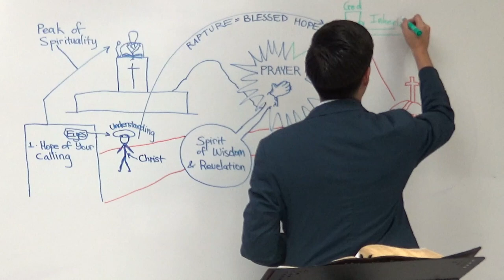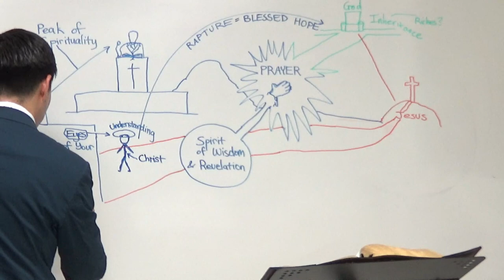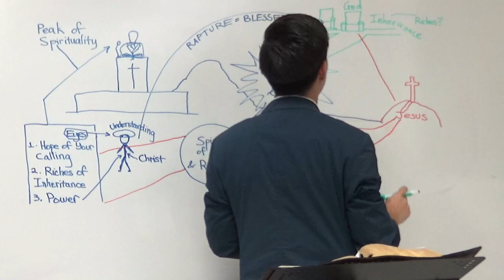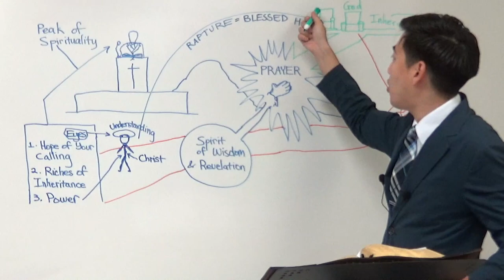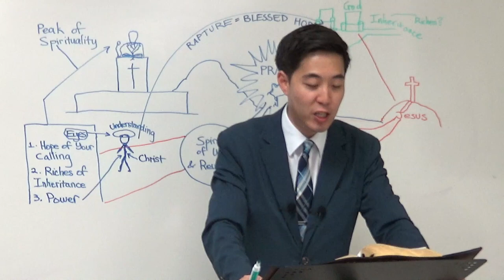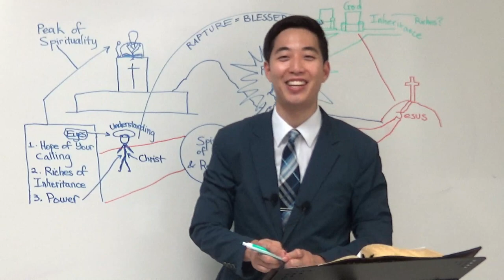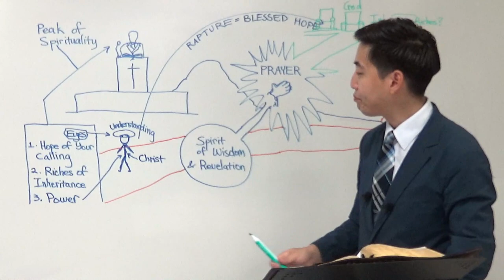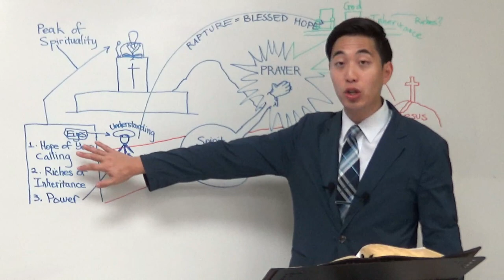How To Pray and Bend LAWS OF NATURE (Eph. 1:18-22) | Dr. Gene Kim